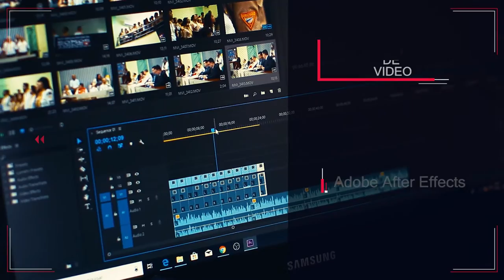Todo lo que en OVM Radio podemos hacer por ti!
En OVM Radio queremos ser un instrumento para cumplir tus propósitos.
Ven a conocer todo lo  podemos hacer por ti!

• Edición profesional de video
• Grabación de Eventos, Entrevistas y Programas de TV
• Grabación y edición de audio, Podcast, Noticias, Programas de Radio

Crea tu propio programa de Radio!